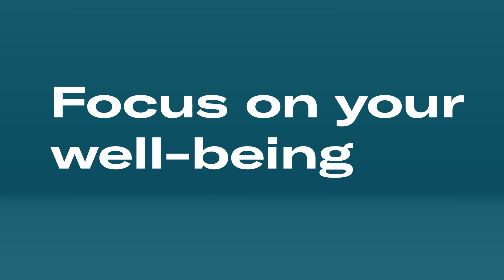N26 Banking... Creating a More Flexible Budget With N26!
What is N26?

Love your bank! Welcome to the future of banking — beautifully simple, 100% mobile, and trusted by millions.

✅ The free bank account that makes life easy. Not a fan of waiting times, hidden fees, or paperwork? Us too. Get a bank account with a virtual card and 24/7 support — and manage your money on the go.
✅ Security is a top priority at N26. N26 operates with a full German banking license, and your bank account with a German IBAN is protected up to €100,000, according to EU directives. And with fingerprint identification and advanced 3D Secure technology, you can rest assured you’re extra safe when making purchases in stores and online.
✅ N26 Smart—save and spend with confidence. Discover N26 Smart, the bank account that gives you more control over your money—with a direct customer support hotline if you ever need help. Choose a Mastercard in your choice of 5 colors and organize your finances with 10 Spaces sub-accounts—including Shared Spaces to save together with others. Plus, get an overview of your spending with Insights, and learn to budget better along the way.
Keep track of every transaction that comes in and out of your bank account, thanks to real-time push notifications. Whether you’re withdrawing or depositing money, making a transfer or completing a monthly standing order—you’re always kept up-to-date.
✅ Get Insights into your spending habits. Not sure where all your money's going? Our Insights feature automatically categorizes your spending in real time. Track regular expenses, keep a pulse on your costs, and spot opportunities for savings. Everyday budgeting has never been easier.
✅ N26 Crypto — so easy to use. Say hello to N26 Crypto! So easy to try — it’s just a few taps away from your cash in the N26 app. And, you’ll get instant trades, clear insights, and access to almost 200 coins.
✅ Reach your goals with N26 Spaces. Give your financial goals room to grow with N26 Spaces sub-accounts. Personalize each space with a name, set your savings target, and easily stash savings aside with just a few taps. Rather set it and forget it? Easy—create Rules to regularly move money over to a space, or try Round-Ups to save up the spare change whenever you pay by card.
✅ Make payments the easy way with Apple Pay. Tired of carrying your wallet around? We get it—which is why you can link your N26 Mastercard to Apple Pay for effortless payments right from your smartphone. Apple Pay lets you make secure, contactless payments online, in stores, or even in-app. Each transaction is verified by touch or face ID, and takes place in real-time. It’s the simple, safe, 100% mobile way to pay.
✅ N26 Support is here for you—in several languages. If you have any questions or run into any problems, our N26 Customer Support team is always on hand to help you in English, French, German, Spanish and Italian. Just reach out to them via email or chat to an N26 expert right in your app.

Open Your FREE N26 bank account NOW!

Product Package Details:

Standard Account - Free.
✅ Your free Mastercard virtual card, accepted worldwide.
✅ Instant payments made easy.
✅ Mastercard 3D Secure.
✅ Biometric identification.
✅ Instant push notifications.
✅ Protected up to €100,000.
✅ Reach your goals with N26 Spaces.
✅ A free bank account with reliable Customer Support.
✅ N26 Smart—spend and save with confidence.

Smart Account - €4.90/month.
You get everything in the Standard Account plus:
✅ The bank account that gives you more control.
✅ Get smart about your finances with Spaces sub-accounts.
✅ Master your spending with Statistics.
✅ Your bank account, packed with special deals.
✅ Customer Support via chat and phone.
✅ The bank account for spending and saving.

You Account - €9.90/month.
You get everything in the Smart Account plus:
✅ A debit card for everyday and travel.
✅ Your everyday bank account with insurance
✅ A Mastercard debit in a choice of colors.
✅ Manage your money with Spaces sub-accounts.
✅ Need an extra card? No problem.
✅ Take it further with N26 Perks.
✅ Emergencies when travelling.
✅ Travel delay and cancellation.
✅ Baggage coverage and delay insurance.
✅ Trip interruption.
✅ Fee-free ATM withdrawals, and foreign currency payments.
✅ Emergencies when travelling.
✅ Personal liability while traveling.
✅ Customer Support, here to help!

Metal Account - €16.90/month.
You get everything in the You Account plus:
✅ A unique N26 Metal debit card.
✅ The easy way to save on crypto fees.
✅ Fee-free ATM withdrawals worldwide.
✅ Mobile phone insurance.
✅ Exclusive rewards, suited to your lifestyle.
✅ Purchase protection.
✅ Priority Customer Support.
✅ A backup for your Metal card.